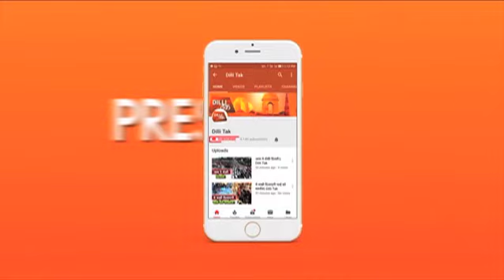पुलिस की गिरफ्त में 50 हजार का इनामी बदमाश ताज मोहम्मद | Dilli Tak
नोएडा के एक्सप्रेस-वे क्षेत्र के सेक्टर 127 में स्थित सगरपुर गांव के पास पुलिस और बदमाशों के बीच मुठभेड़ हुई। इस दौरान 50 हजार का इनामी बदमाश ताज मोहम्मद घायल हो गया। जबकि दूसरा साथी मौके से फरार हो गया। पुलिस ने मौके से एक स्विफ्ट कार, एक देशी पिस्टल समेत कुछ जिन्दा कारतूस बरामद किए हैं।